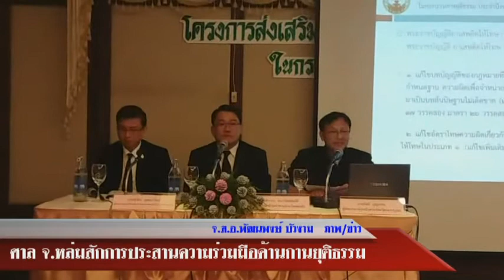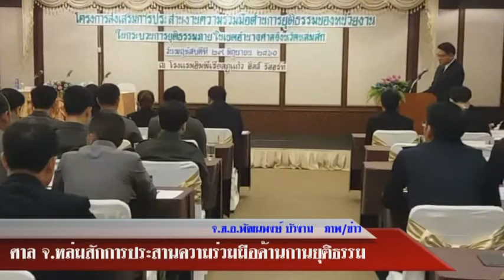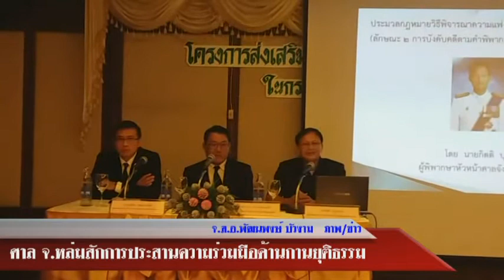30 6 60 ศาลจังหวัดหล่มสักประชุมเชิงปฏิบัติการใน โครงการส่งเสริมการประสานความร่วมมือด้านการยุติธรรม